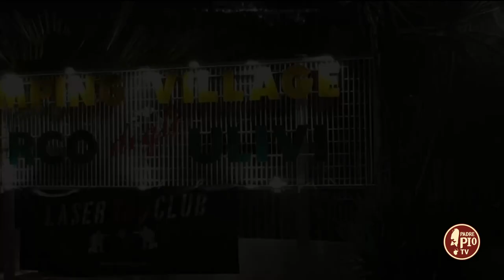Stella della missione 29 luglio 2022